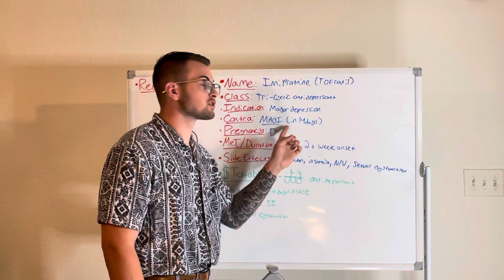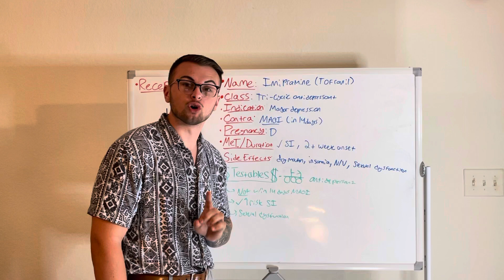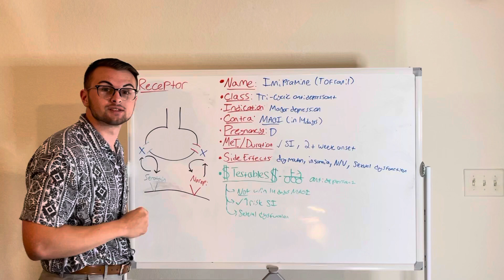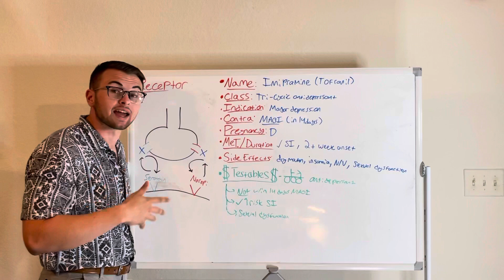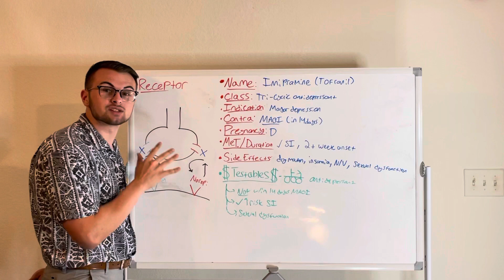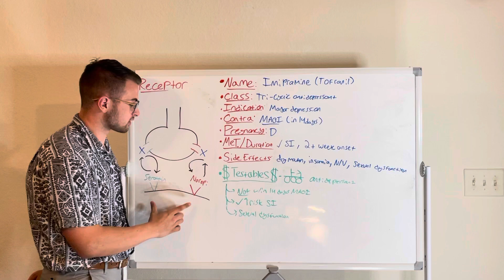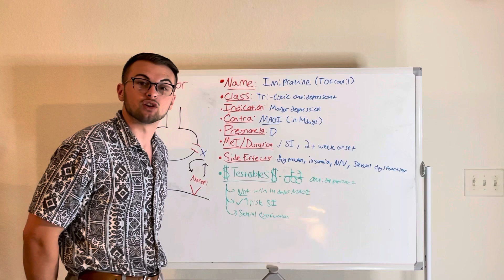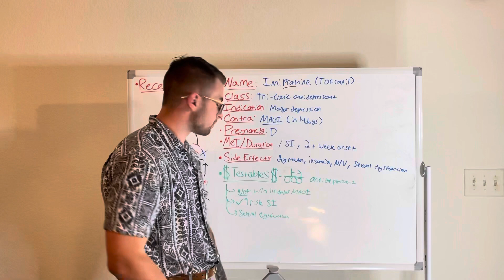NCLEX Prep (Pharmacology): Imipramine (Tofranil)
Clinical Cousins cover Imipramine (Tofranil) in their effective and concise "Minute to Master" series.